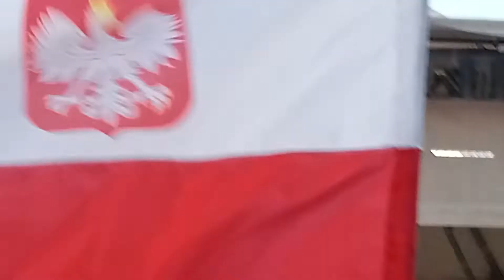2 dzień 33 Festiwalu Młodych w Mijedjugorie 2 Sierpnia 2022.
2 dzień 33 Festiwalu Młodych w Mijedjugorie 2 Sierpnia 2022.